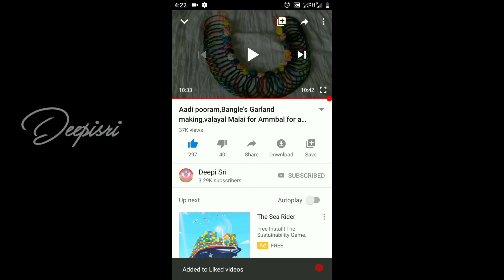Quick and Easy vegetable soup recipe|Mixed vegetable soup recipe|Healthy vegetarian soup|Mix vegsoup